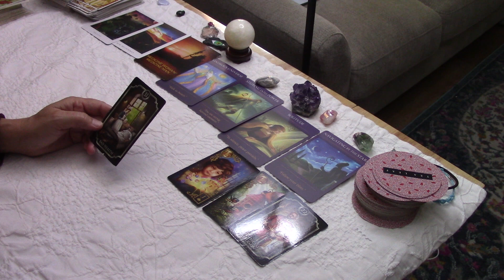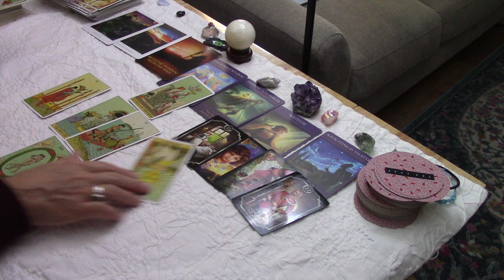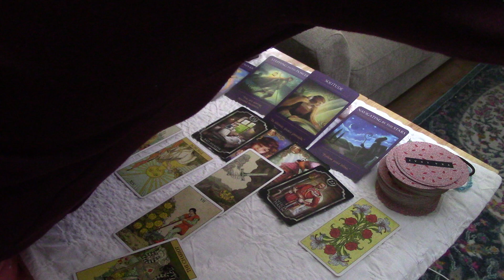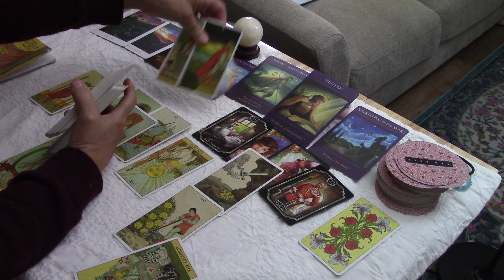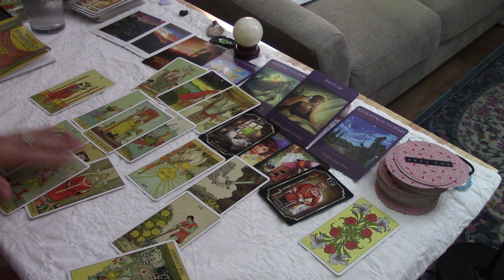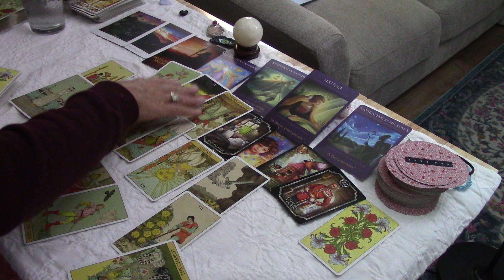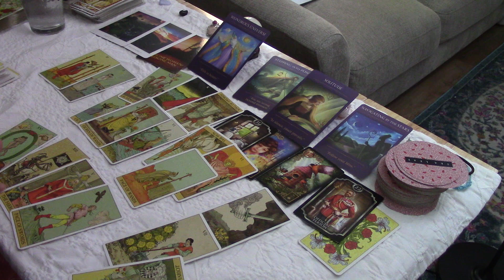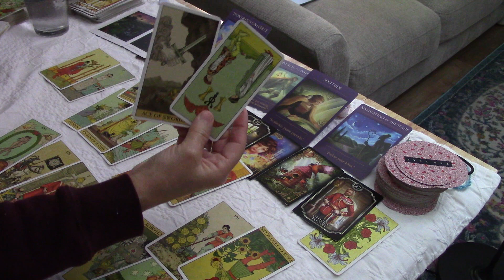CAPRICORN~A Wish is Coming True!! Blessings !! Someone Else Will Disappoint..... Love December 2021